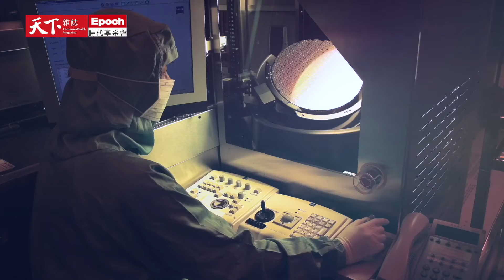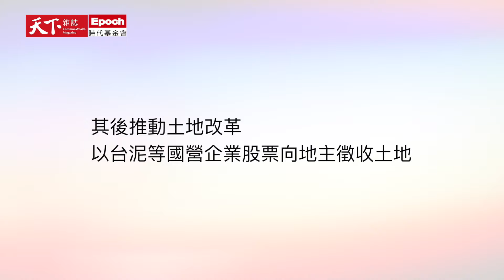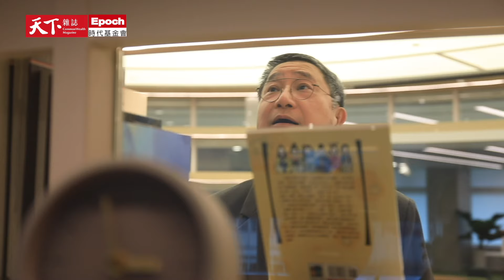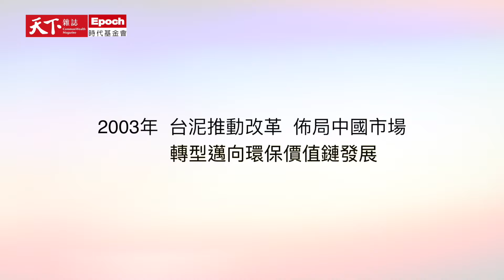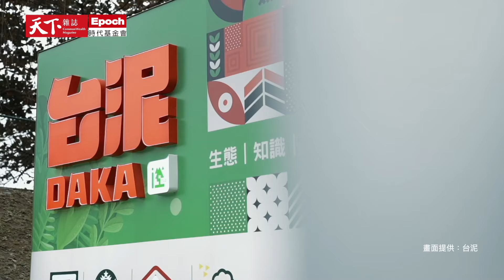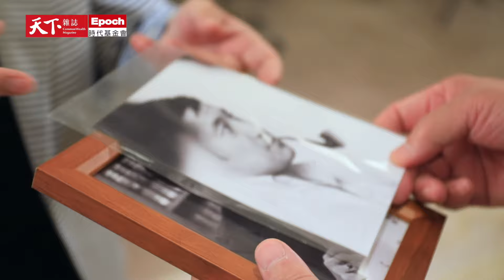【創造時代的人】台泥董事長 張安平：有道德的生意，才會是好生意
「我在這個產業40年，血管切開流出來的就是水泥。我也進過水泥窯、扛過一百公斤的水泥袋，管過採購、國際市場，很清楚水泥業問題在哪。」

2017年，張安平臨危受命成為台泥董事長，一次在會議上問員工：你們有誰對身在水泥產業感到驕傲的請舉手。結果，現場舉手的只有個位數。張安平認為，水泥是建立現在文明最重要的事，要讓員工以台泥為傲，他上任後決定排碳標準比政府規定再減半，發展循環經濟與再生能源，堅持做有道德的生意，帶領台泥發展成長。

創造時代的人系列影音：

徐小波：做對的事，要像老狗一樣咬著不放

台泥董事長張安平：有道德的生意，才會是好生意

台達電子創辦人鄭崇華：毒水排田裡，我看不下去

廣達集團創辦人林百里：用工程師的精神 領先世界

富邦集團董座 蔡明忠-暢遊數位金融海的嚴謹船長

前中研院院長 翁啟惠-用醣煲出一鍋台灣生技未來
章節:
00:00-00:26 有道德的生意就是好生意
00:28-01:12 創造時代的人-張安平
01:12-01:44 台泥成立的時代背景
01:44-02:40 辜振甫創立台灣證券交易所，台灣資本市場崛起
02:40-04:02 台泥精神：將社會需求視為承擔
04:02-05:15 張安平接任台泥董事長，看見台泥內部問題
05:15-06:33 無毒化處理廢棄物，台泥怎麼做
06:33-08:18 讓股東合理地賺錢，但做事要有意義，不只追求極大化
08:18-10:04 玩手遊也排碳，看見問題，建立不貪婪的價值觀

天下雜誌video製作 製作人／吳琬瑜,李洛梅 採訪／吳琬瑜,張涵青 企劃／李洛梅 剪輯／林有成　攝影／林有成,俞子堯